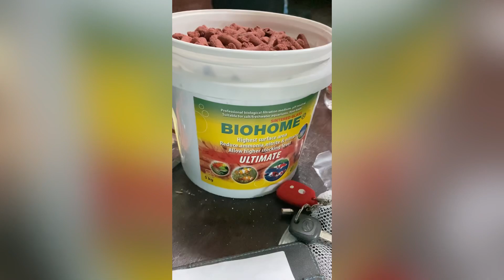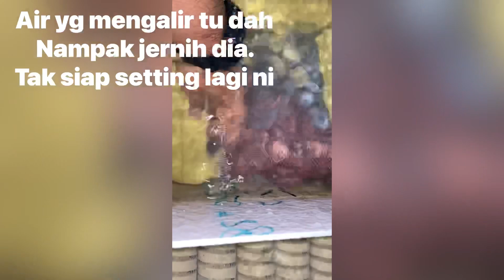Setup top filter fgt 843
Kali ini saya dioanggil untuk setup filter fgt. FIBER GLASS TANK. 8x4x3. Banyak barang2 yg digunakan. Itu pun belum cukup lagi.

Untuk membeli barang2 yg saya gunakan boleh beli dlm shopee saya. Shopee.my/ahmadkelahcentre